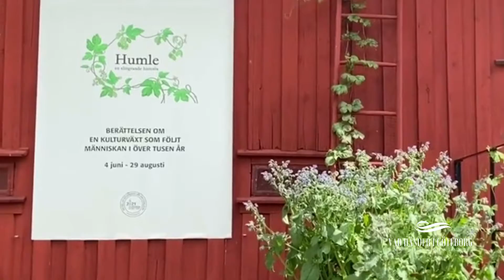Humle - en slingrande historia i Botaniska! // VAD HÄNDER I GÖTEBORG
I samarbete med Göteborgs Botaniska Trädgård presenterar vi:

Humle - en slingrande historia! Göteborg firar 400 år och vi på botaniska vill fira genom en utställning om kulturväxten humle! Vad passar väl bättre i en stad med långa bryggerianor. Humle är en fascinerande växt som det finns mycket att berätta om🌱